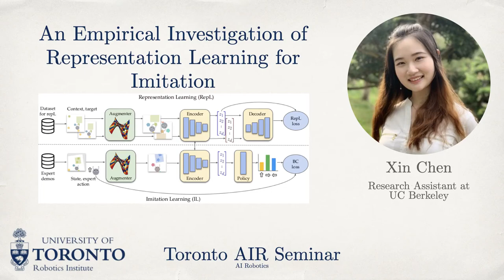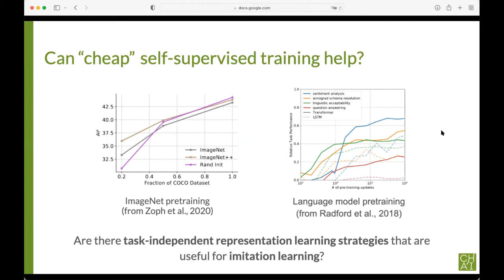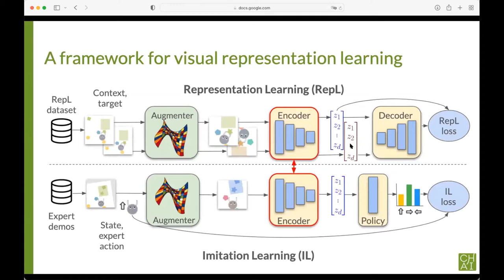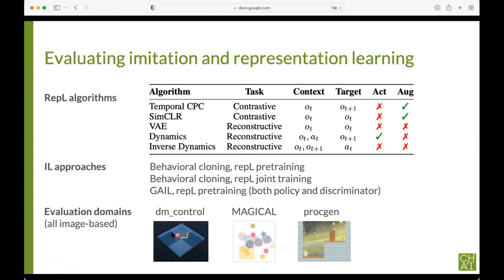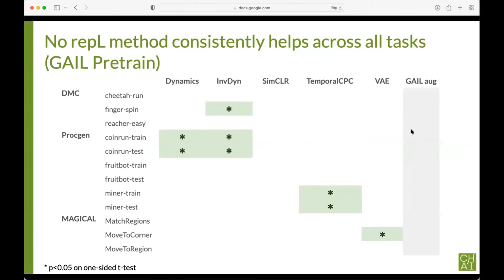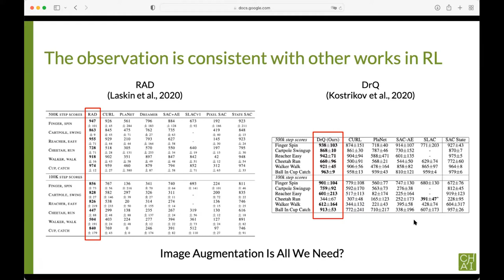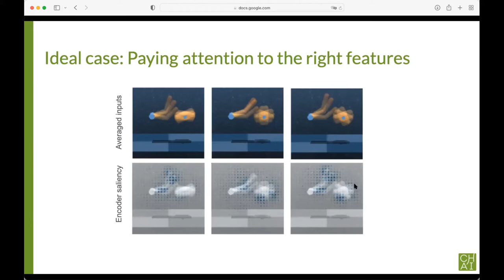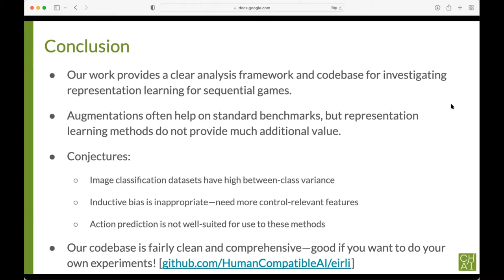Xin Chen on Representation Learning for Imitation | Toronto AIR Seminar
Abstract:
Imitation learning often needs a large demonstration set in order to handle the full range of situations that an agent might find itself in during deployment. However, collecting expert demonstrations can be expensive. Recent work in vision, reinforcement learning, and NLP has shown that auxiliary representation learning objectives can reduce the need for large amounts of expensive, task-specific data. Our Empirical Investigation of Representation Learning for Imitation (EIRLI) investigates whether similar benefits apply to imitation learning. We propose a modular framework for constructing representation learning algorithms, then use our framework to evaluate the utility of representation learning for imitation across several environment suites. In the settings we evaluate, we find that existing algorithms for image-based representation learning provide limited value relative to a well-tuned baseline with image augmentations. To explain this result, we investigate differences between imitation learning and other settings where representation learning *has* provided significant benefit, such as image classification. Finally, we release a well-documented codebase which both replicates our findings and provides a modular framework for creating new representation learning algorithms out of reusable components.

Paper:
"An Empirical Investigation of Representation Learning for Imitation" by Chen, Toyer, Wild, Emmons, Fischer, Lee, Alex, Wang, Luo, Russell, Abbeel, and Shah

Bio:
Xin Chen (Cynthia) is currently conducting research with Prof. Stuart Russell’s group at the Center for Human-Compatible AI, UC Berkeley. Her research goal is to ensure the safety, alignment, and robustness of machine learning systems, especially in reinforcement learning and imitation learning. She has published papers at top conferences and cares deeply about developing Beneficial AI. To help build the field, she has been an organizing chair of SafeAI workshops at AAAI and IJCAI since 2019. Prior to this, she has spent her time at The University of Hong Kong, Stanford University, and Columbia University.

Toronto AIR Seminar:
The Toronto AI Robotics Seminar Series is a set of events featuring young robotics and AI experts. The talks are given by local as well as global speakers and organized by the Faculty and Students at University of Toronto’s Department of Computer Science. We welcome students, researchers and robotics enthusiasts from around the world to join us and interact with the Toronto Robotics Community.

Paper mentioned during the Q&A:

(1) "Contrastive Behavioral Similarity Embeddings for Generalization in Reinforcement Learning" by Agarwal, Machado, Castro, and Bellemare (ICLR 2021)

(2) "Representation Matters: Offline Pretraining for Sequential Decision Making" by Mengjiao Yang, Ofir Nachum